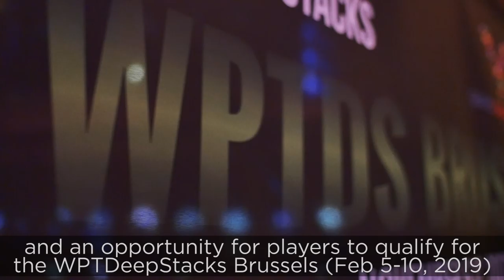Moundir Zoughari Interview with Alex Gray | WPTDS Deauville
When Moundir from Winamax met Alex Gray.

You get an interview you don't want to miss. Follow the coverage of the WPTDeepStacks Deauville

Give us love on Instagram